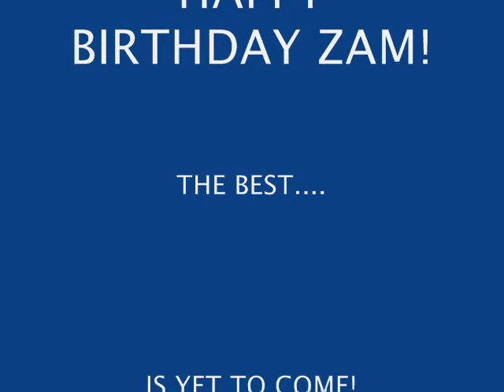Happy Birthday Zammy!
Thank you for 4 (or is it 5?) years of great friendship and for all you have shared with me.
Hope you have a great Birthday!

"Life should not be a journey to the grave with the intention of arriving safely  in an attactive and well preserved body, but rather to skid in sideways, champagne in one hand-strawberries in the other, body thoroughly used up , totally worn out and screaming, "Woo Hoo- What a ride!"